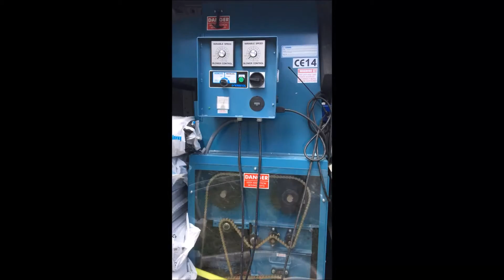🏡 Démonstration de l'isolation de combles perdus à Toulouse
L'entreprise familiale Gecko-isol basée à Toulouse vous propose une isolation silencieuse en une journée ! Soufflage de laine minérale dans vos combles perdus.

Télécharge le guide Gratuit pour isoler tes combles à 1 euro